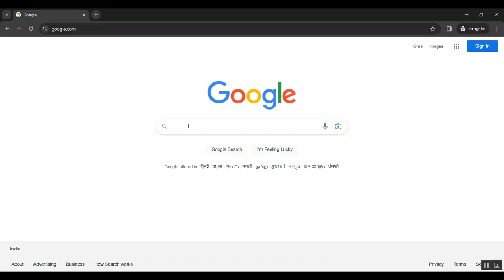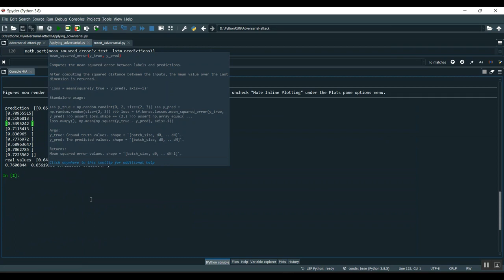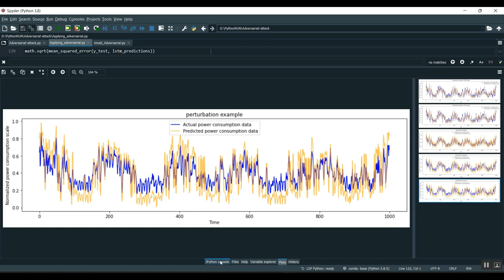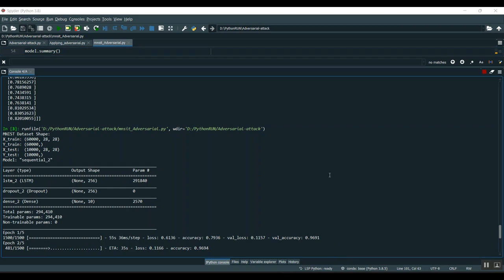Domain Generalization for Face Anti Spoofing via Negative Data Augmentation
IEEE PROJECTS 2024 TITLE LIST

* Complete Source Code
* Complete Documentation
* Complete Presentation Slides
* Flow Diagram
* Database File or Dataset
* Screenshots
* Execution Procedure
* Video Tutorials
* Supporting Softwares

Support Specialization
* 24/7 Support
* Ticketing System
* Voice Conference
* Video On Demand
* Remote Connectivity
* Document Customization